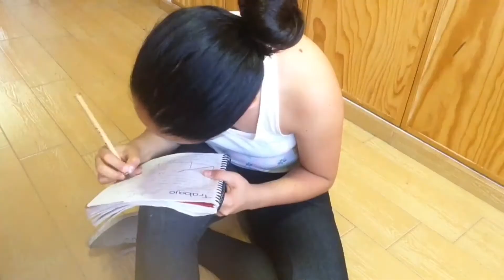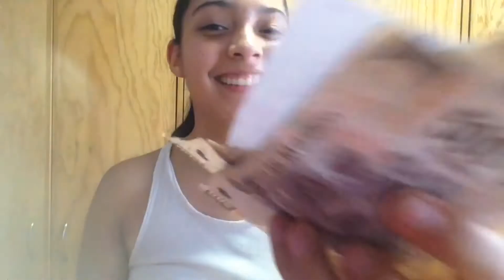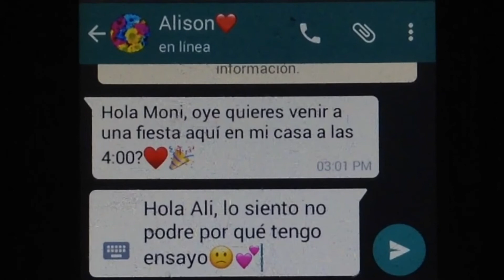COSAS DE BAILARINES